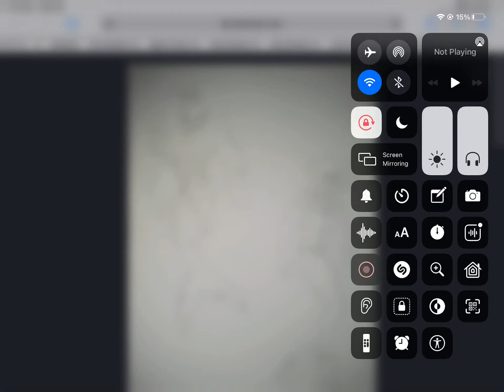RIGHT ARM 💪 MERMAN TAIL 🧜‍♂️